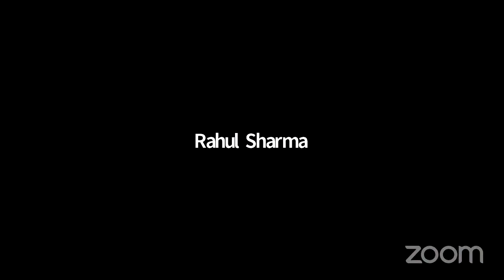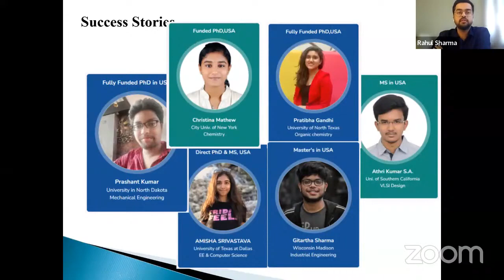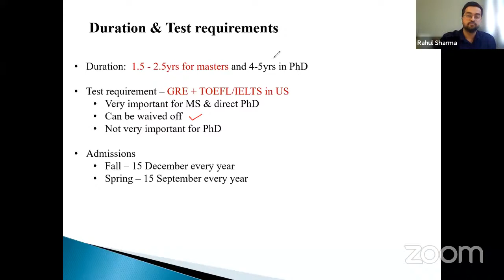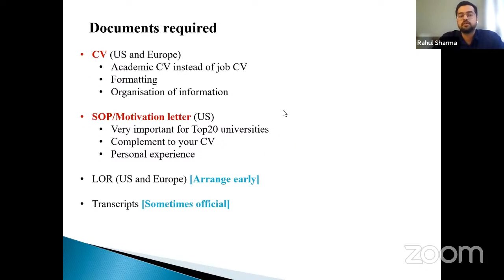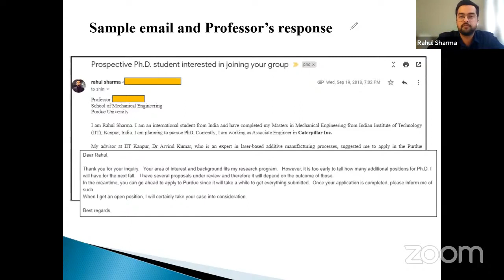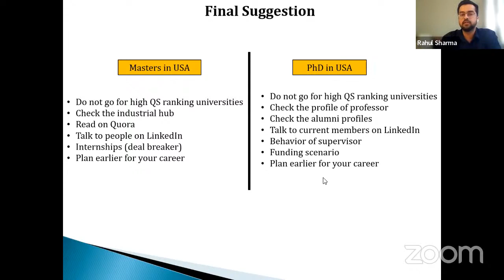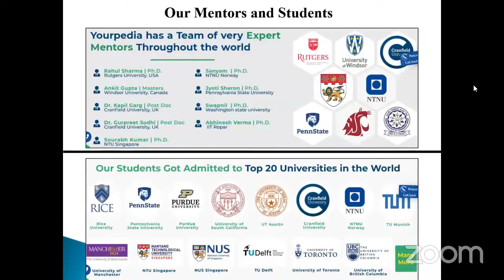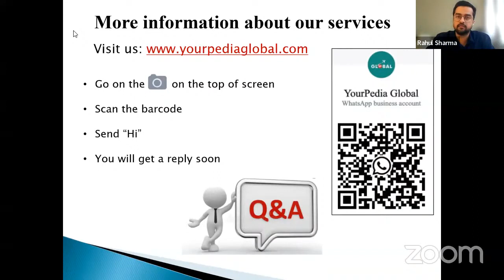Fall 2024 Grad School Application Get Started!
For More Queries Get Connected with YourPedia Global Community on WhatsApp 🔗